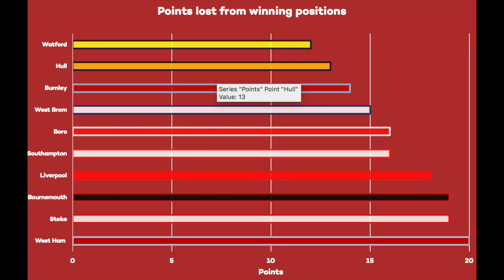HOW VITAL IS SOBHI? | The Stats Show | The Bear Pit TV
HOW VITAL IS SOBHI? | The Stats Show | The Bear Pit TV is proudly backed by Ladbrokes.

With Ramadan Sobhi rumoured to be gaining the interest of Liverpool we take a look at just how vital he is.